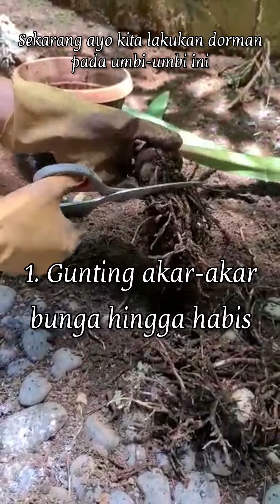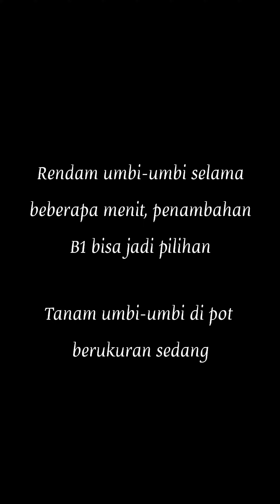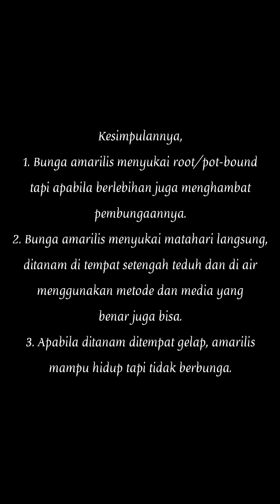✅️ Tips Membungakan Kembali Bakung Amaryllis yang Mogok Berbunga 🌱🌸